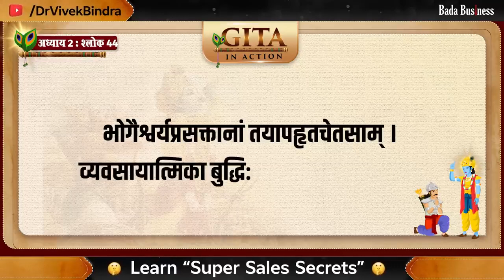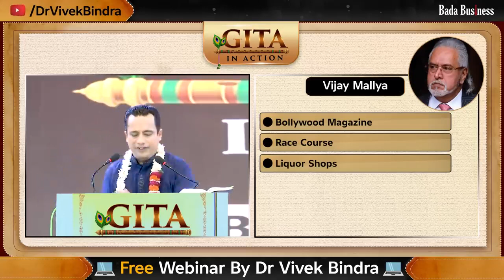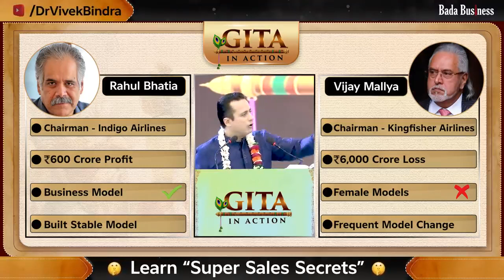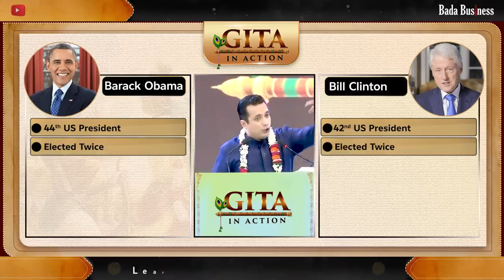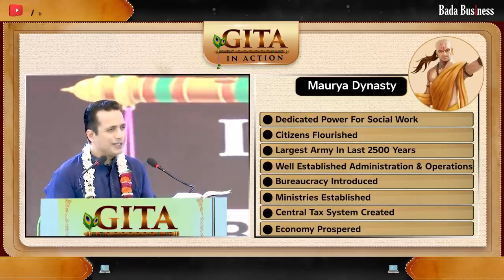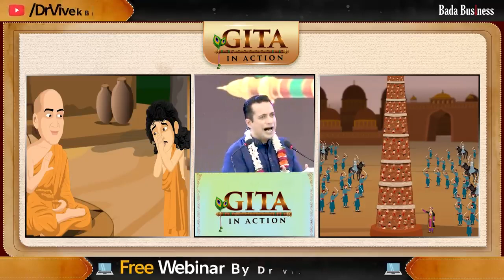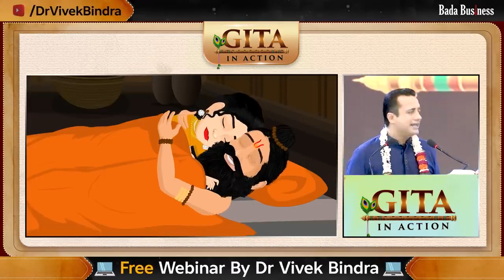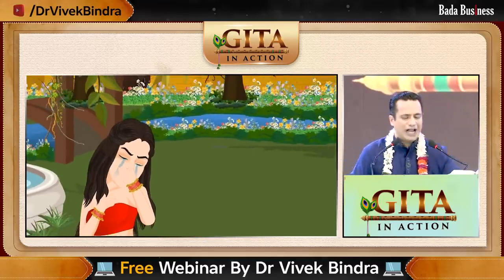17th Episode - रावण की बर्बादी का कारण GitaInAction | Dr Vivek Bindra - IBC Dipak Shaw BadaBusiness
2) Get Free access to Everything About Entrepreneurship Course for a lifetime For Self Learning
3) Opportunity to Earn Rs1 – Rs20 Lakh per month
4) Low Investment with Maximum Retuen
5) Live Session With Dr. Vivek Bindra
6) Bada Business Trainer will provide you complete training
7) Complete Technology Support

17th Episode - रावण की बर्बादी का कारण GitaInAction | Dr Vivek Bindra - IBC Dipak Shaw BadaBusiness